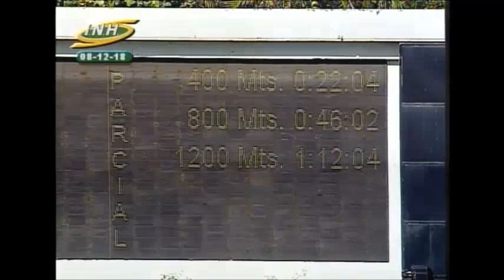LA RINCONADA 8C 18C908 08/12/2018